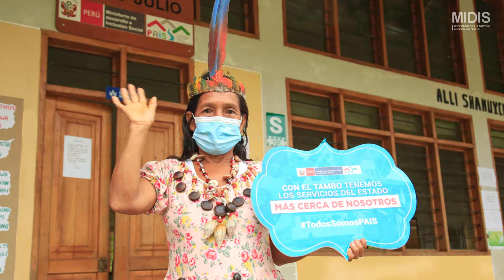Micronoticiero "PAIS al Dia" 5E-2022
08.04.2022.-  ¡Bienvenidos al micronoticiero PAIS al Día!
Dale play a esta quinta edición y conoce más sobre las acciones realizadas por el Programa Nacional PAIS:
📌 Lideresa nativa promueve empoderamiento femenino en frontera con Ecuador, gracias al apoyo del Tambo 28 de Julio.
📌 Joven ingresó a la universidad tras prepararse en el Tambo San José de Apata en Junín.
📌 Niñas y niños de comunidades rurales de Apurímac cuentan con bibliotecas implementadas en 21 Tambos de la región.